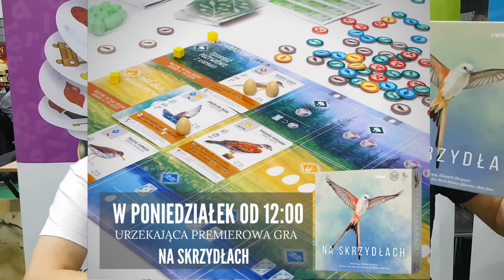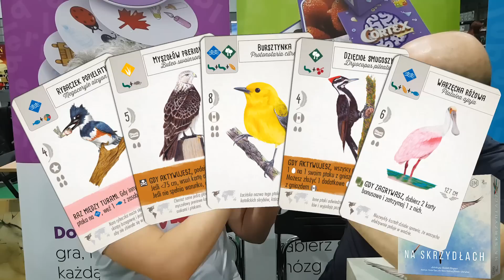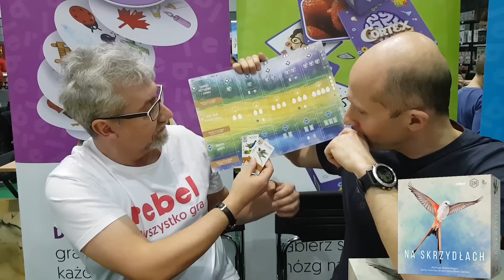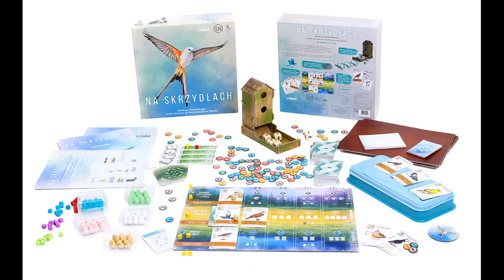NA SKRZYDŁACH, Labirynt Słów, Gralicja - prezentacje i wrażenia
PODPOWIEDŹ DO KONKURSU NA KOŃCU OPISU
Prosto z Gralicji w Krakowie. Opowiadamy o zaskakującej imprezówce. Labirynt słów, to połączenie Tabu i dungeon crawlera! I to działa rewelacyjnie.
Opowiadamy też o NA SKRZYDŁACH - zobaczcie koniecznie, bo to jest prawdziwe zjawisko wśród gier

ROZPĘDÓWKA o gralicji
LABIRYNT SŁÓW od 2:00
NA SKRZYDŁACH od 4:36

to 1 część rozmowy z Wojtkiem.
Dalszy ciąg rozmowy w kolejnym video w tym tygodniu

🦉🦉🦉KONKURS NA KTO WYGRYWA: podpowiedź
Od 4:36 mówimy o NA SKRZYDŁACH. Ile populacji Poświerki czarnobrzuszej wyginęło w ostatnich latach? Mówię o tym w filmie. Cyfra dziesiątek występuje w odpowiedzi konkursowej (ile waży sowa), a cyfra jedności nie. Powodzenia!